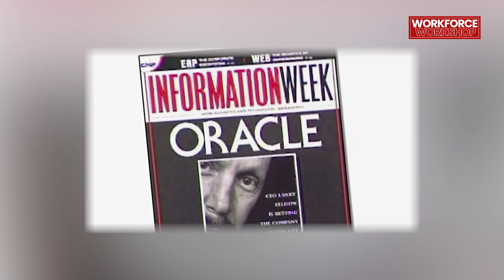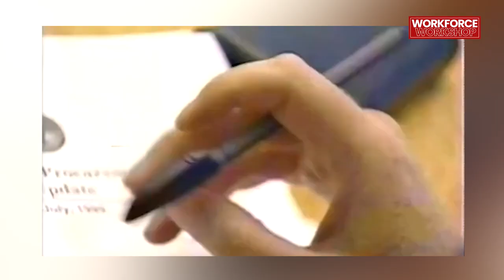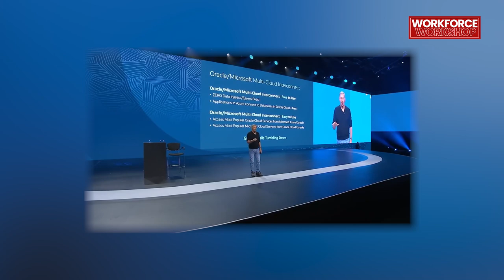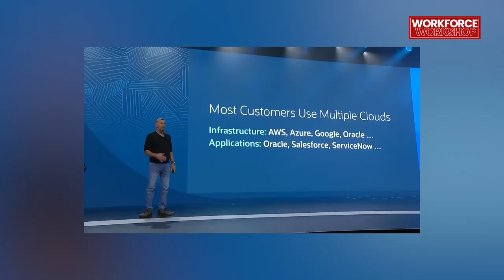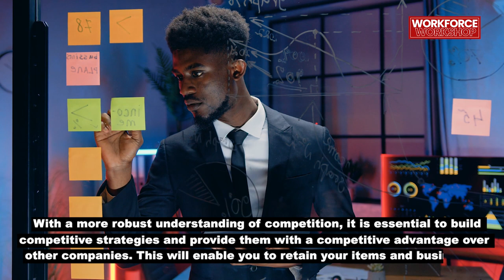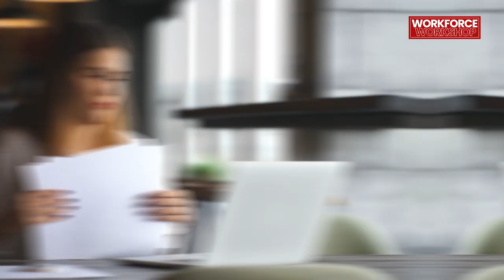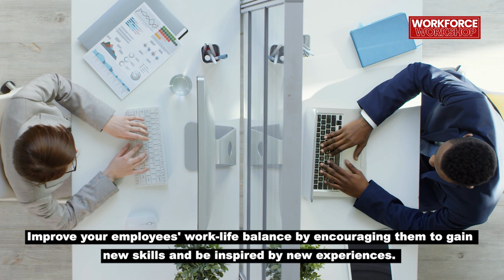The Billionaire's Secret to Hiring: Larry Ellison's Surprising Strategy Revealed | Episode 083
In this episode of The Billionaire's Secret to Hiring, we're talking to Larry Ellison about his surprising strategy for hiring the best people. Stories from Larry's career illustrate the importance of paying attention to detail when it comes to hiring, and we discuss some of the techniques that he uses to find the best candidates.If you're looking to hire the best people, then this episode is for you!